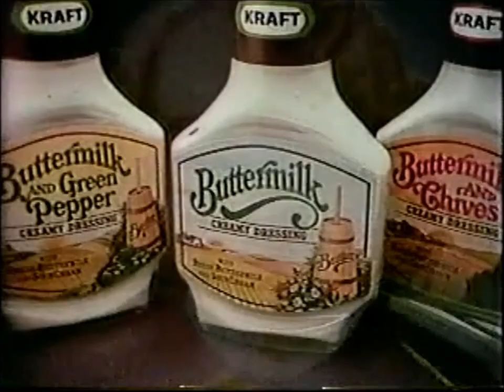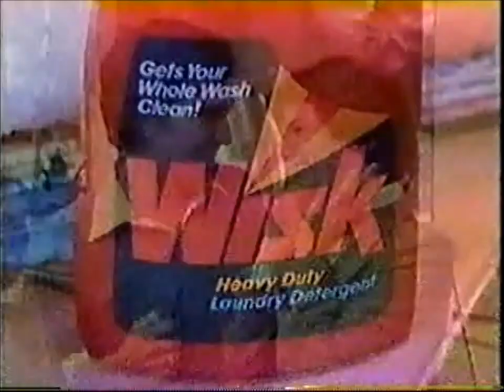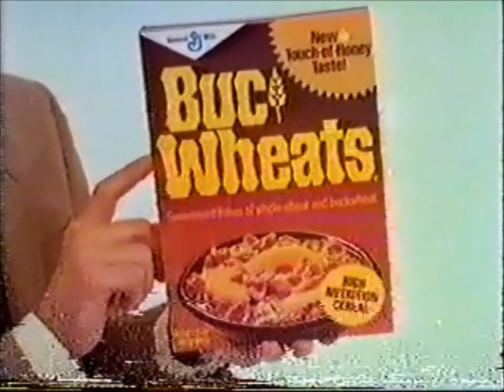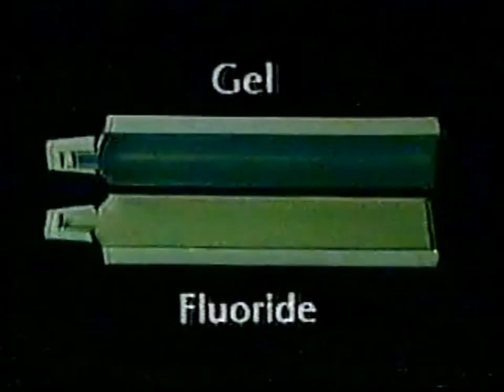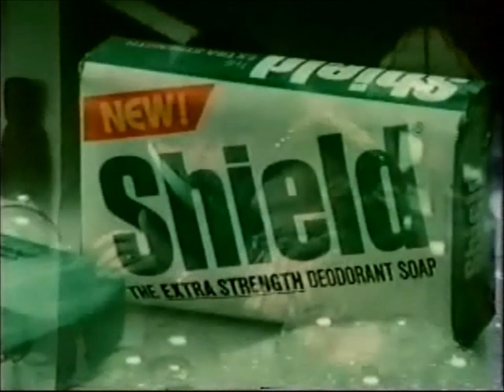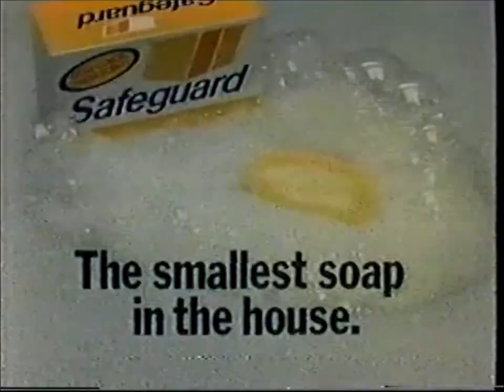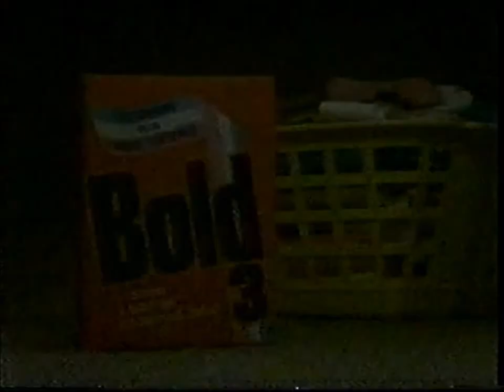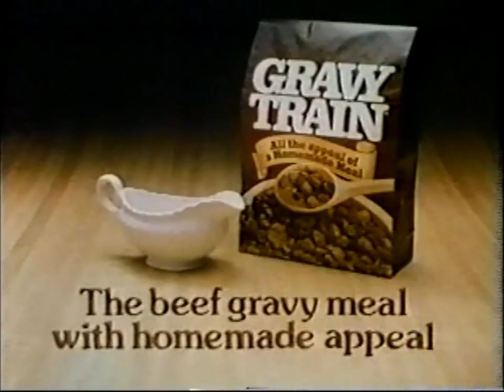28 Commercials from 1981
0:00 Krafft Buttermilk Creamy Salad Dressing
0:30 Colgate Winterfresh Gel Toothpaste
1:00 Energizer Batteries (Energized for Life)
1:30 Wisk (Ring Around the Collar)
2:01 Code Red/Today's FBI
2:21 JC Penny
2:50 Mazola Corn Oil
3:21 Making (It's) a Living/The Love Boat
3:40 Woolite
4:10 Buc Wheats Cereal (with Chris Robinson)
4:41 Hawk Cologne
5:11  Code Red/Today's FBI
5:30 Aquafresh (Half a) Toothpaste
6:00 Parkay Margarine (Señor Wences)
6:30 A Long Walk Home
6:50 Dristan (6 6 12)
7:20 Hellmann's Mayonnaise
7:51 Shield Deodorant Soap
8:22 Bird's Eye Foods
8:52 Making (It's) a Living/The Love Boat
9:12 Safeguard Deodorant Soap
9:42 Pampers Diapers
10:13 Bold 3 +Fabric Softner
11:14 Code Red/Today's FBI
11:33 Scope Mouthwash
12:04 Head and Shoulders Dandruff Shampoo
12:35 General Foods International Coffees
13:07 Gravy Train Dog Food
13:37 ABC News Special Report